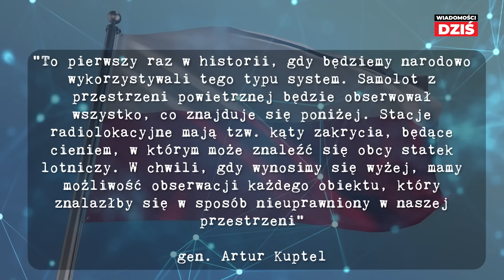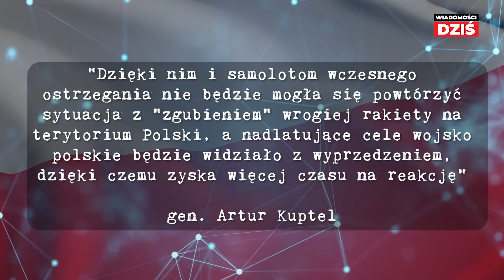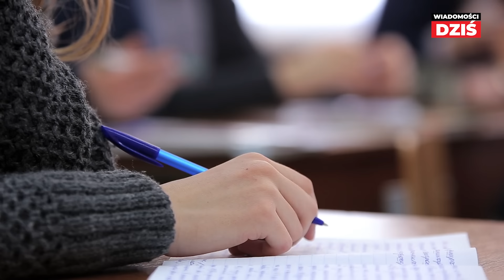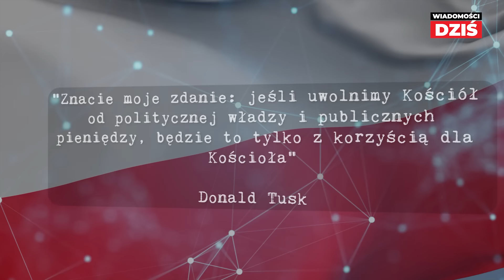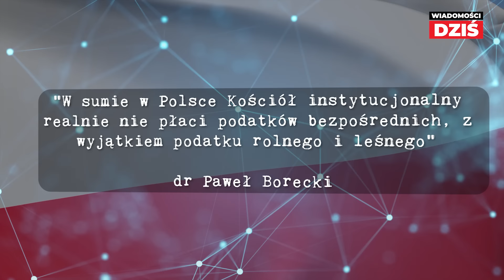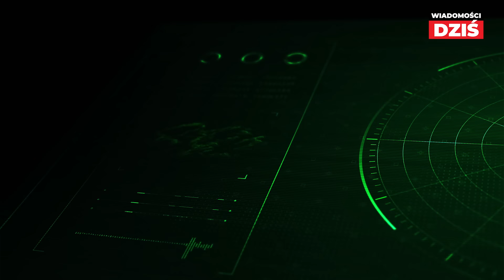WOJSKO WYDAŁO OSTRZEŻENIE - ZAGROŻENIE NA GRANICY Z ROSJĄ I BIAŁORUSIĄ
W niedzielę  Siły Zbrojne wojsko wydały ostrzeżenie o nieplanowanych intensywniejszych działaniach wojskowych w przestrzeni powietrznej. Depesza jest odpowiedzią na zagrożenie na wschodniej granicy kraju. Tymczasem pojawiły się doniesienia, iż w pasie przy granicy z Rosją i Białorusią przygotowywane są zapory i fortyfikacje, o czym wcześniej ministerstwo obrony nie informowało.